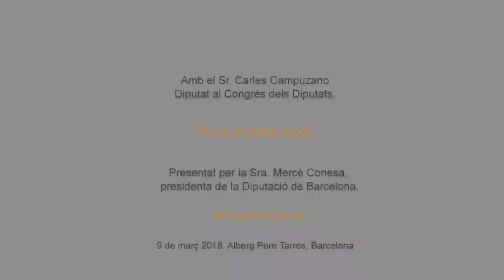Fòrum Social Pere Tarrés amb Carles Campuzano (conferència completa)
Conferència completa. “L’estabilitat d’un estat del benestar depèn de la inversió en joventut i infància” ha afirmat Carles Campuzano, diputat del Congrés dels Diputats, en la seva intervenció al Fòrum Social Pere Tarrés. Campuzano ha expressat aquestes idees a la conferència-col·loqui titulada: “Per un contracte social” del Fòrum Social Pere Tarrés, després de la presentació a càrrec de la presidenta de la Diputació de Barcelona, Mercè Conesa, i de la benvinguda institucional del director general de la Fundació Pere Tarrés, Josep Oriol Pujol i Humet.